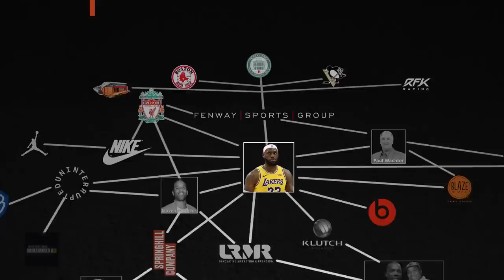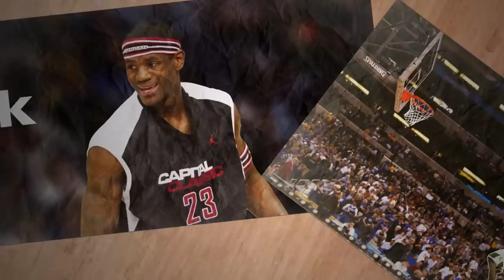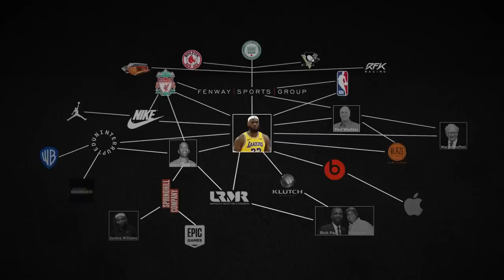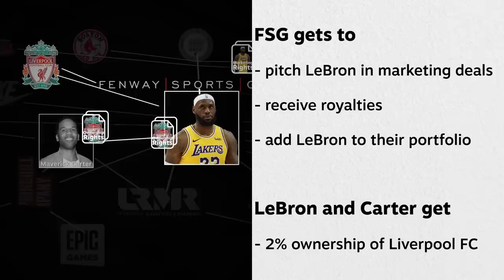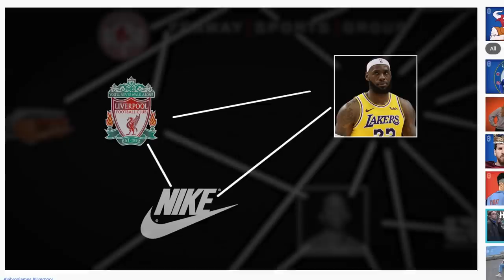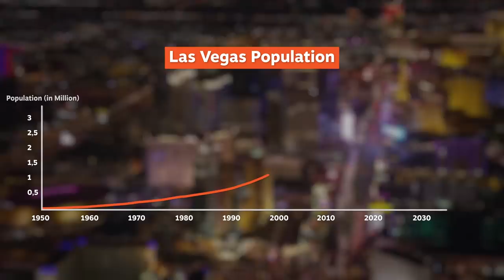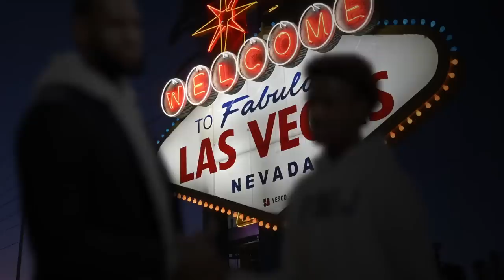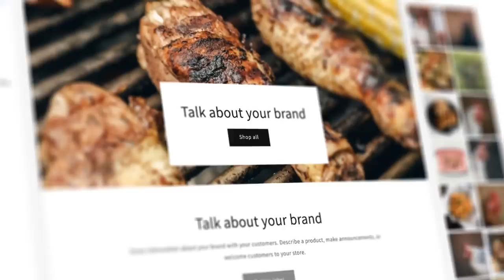Why LeBron Bought Liverpool FC (2%)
Breaking down the Liverpool x LeBron deal.

⏱ Timestamps
00:00 Breaking down LeBron's Empire
02:20 Why the deal is unique in sports business
04:05 How LeBron could transform Liverpool
07:10 Next Stop: Las Vegas?